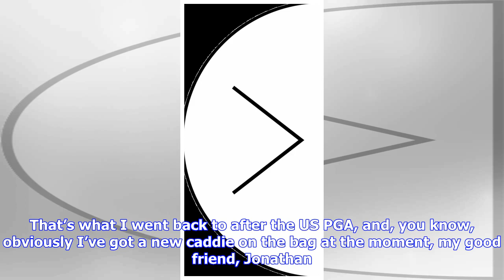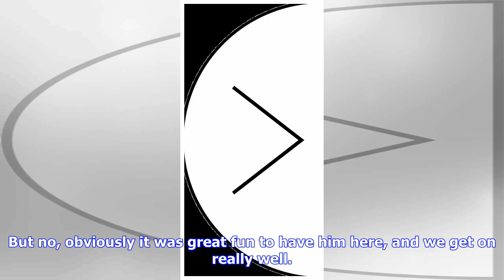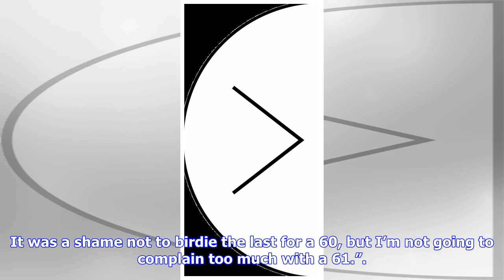Breaking News | Tyrrell hatton holds off late ross fisher flurry to retain dunhill links title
Tyrrell hatton holds off late ross fisher flurry to retain dunhill links title

Tyrrell Hatton defended his Alfred Dunhill Links Championship title at St Andrews after a finalround...